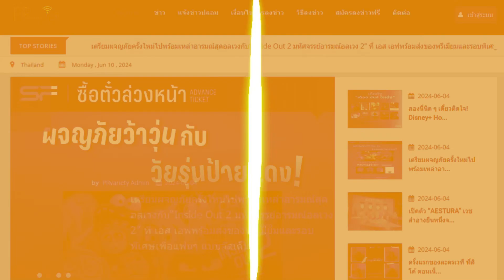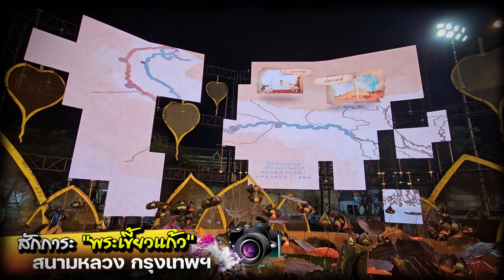สักการะ "พระเขี้ยวแก้ว" จากประเทศจีน เสริมสิริมงคลรับปีใหม่ 2568 ท้องสนามหลวง กรุงเทพฯ : PRvariety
PR พาเที่ยว พามาสักการะ "พระเขี้ยวแก้ว" จากประเทศจีน เพื่อความเป็นสิริมงคลรับปีใหม่ 2568 มณฑลพิธีท้องสนามหลวง กรุงเทพมหานคร

รัฐบาลไทยและรัฐบาลสาธารณรัฐประชาชนจีนได้ร่วมกันจัดพิธีอัญเชิญพระบรมสารีริกธาตุ (พระเขี้ยวแก้ว) จากวัดหลิงกวง กรุงปักกิ่ง สาธารณรัฐประชาชนจีน มาประดิษฐานในประเทศไทยเป็นการชั่วคราว ระหว่างวันที่ 4 ธันวาคม 2567 ถึงวันที่ 14 กุมภาพันธ์ 2568 (73 วัน) โดยอัญเชิญมาวันที่ 4 ธันวาคม 2567 เพื่อเฉลิมพระเกียรติพระบาทสมเด็จพระเจ้าอยู่หัว เนื่องในโอกาสพระราชพิธีมหามงคลเฉลิมพระชนมพรรษา 6 รอบ 28 กรกฎาคม 2567 และเพื่อให้ประชาชนได้กราบสักการะ เพื่อความเป็นสิริมงคล รวมทั้งเพื่อเฉลิมฉลองในโอกาสการครบรอบ 50 ปี แห่งการสถาปนาความสัมพันธ์ทางการทูตไทย - จีน ในปี 2568 นี้

วัดหลิงกวง มีชื่อเสียงในฐานะที่เป็นสถานที่ประดิษฐานพระบรมสารีริกธาตุส่วนพระเขี้ยวแก้วของพระสัมมาสัมพุทธเจ้า และเป็นหนึ่งในสถานที่แสวงบุญสำคัญของพุทธศาสนิกชนทั้งในจีนและต่างประเทศ ซึ่งพระบรมสารีริกธาตุ พระเขี้ยวแก้ว ที่ประดิษฐานอยู่ภายในพระสถูปทองคำประดับอัญมณี องค์พระเขี้ยวแก้วมีขนาดยาวประมาณ 1 นิ้ว เชื่อกันว่าบุคคลต่าง ๆ มองเห็นองค์พระเขี้ยวแก้วมีสีต่างกันไป ขึ้นอยู่กับกรรมของแต่ละบุคคล พระบรมสารีริกธาตุ พระเขี้ยวแก้ว เป็นสัญลักษณ์แห่งพระปัญญาตรัสรู้แห่งองค์พระสัมมาสัมพุทธเจ้า

นอกจากนี้ภายในท้องสนามหลวงยังมีกิจกรรมอีกมากมาย ไม่ว่าจะเป็น นิทรรศการเฉลิมพระเกียรติพระบาทสมเด็จพระเจ้าอยู่หัว เนื่องในโอกาสพระราชพิธีมหามงคลเฉลิมพระชนมพรรษา 6 รอบ พิธีเจริญจิตตภาวนา พิธีแสดงธรรมเทศนาทุกวันพระ และกิจกรรมสวดมนต์ข้ามปี ใครที่มีโอกาสแวะมาที่ท้องสนามหลวงก็สามารถมาร่วมกิจกรรมดีๆที่เสริมสิริมงคลให้ชีวิตกันในวันปีใหม่ 2568 ที่จะถึงนี้กันได้เลยค่ะ

โทร.063-269-9456